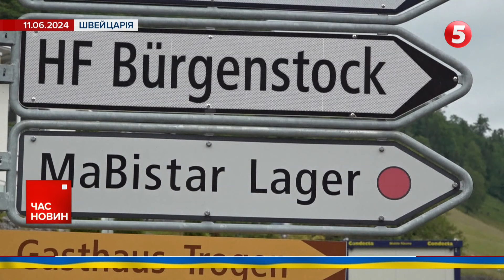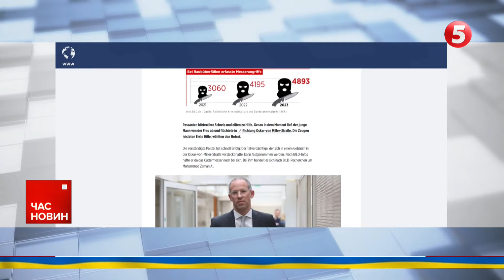💥Потужний PATRIOT!⚡Зеленський на авіабазі Бундесверу 🚀Ракети для ЗРК від Німеччини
Міцний мир має бути із міцними кулаками. Володимир Зеленський у Німеччині відвідав авіабазу Бундесверу. Все в межах участі у конференції з відновлення України. Лідер зустрівся з бійцями ЗСУ, які проходять вишкіл за програмою операторів зенітно-ракетної установки "Петріот". Більше - у сюжеті Антона Кучеренка.

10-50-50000 - будь-яка сума має значення.

Разом переможемо!
Слава Україні!